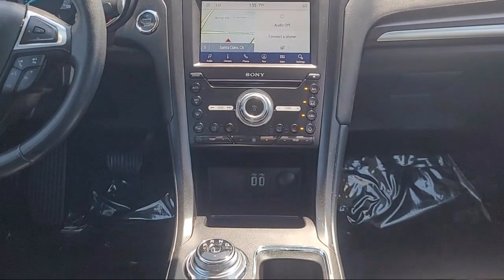2020 Ford Fusion Energi Titanium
2020 Ford Fusion Energi Titanium - Stock Number: LR248103 - VIN: 3FA6P0SU9LR248103.

Frontier Ford
3701 Stevens Creek Boulevard